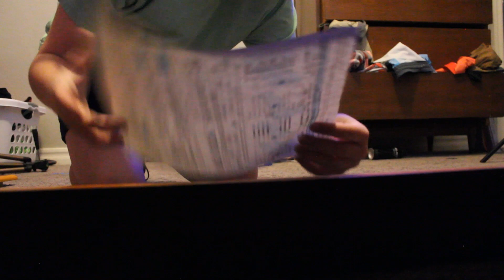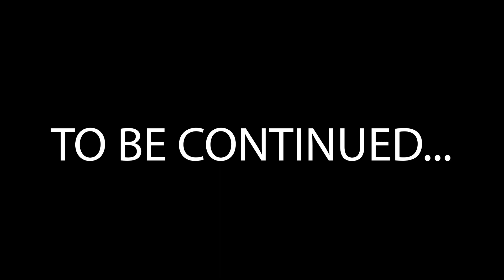Secure (an action short film)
An agent must keep a classified file safe from 2 armed intruders.